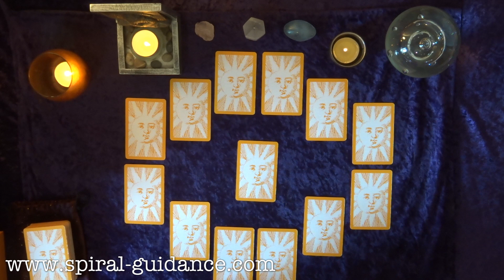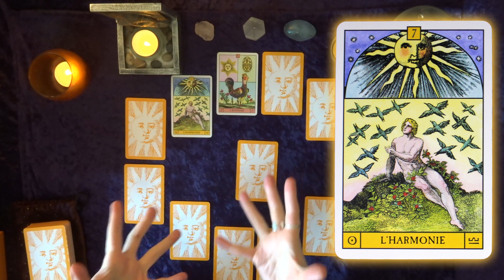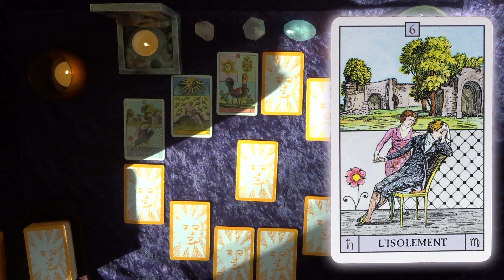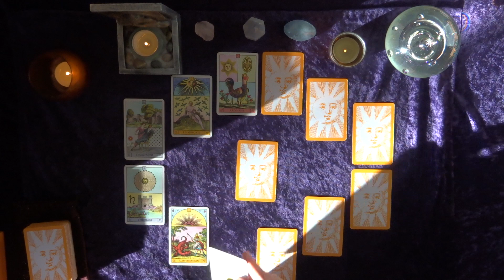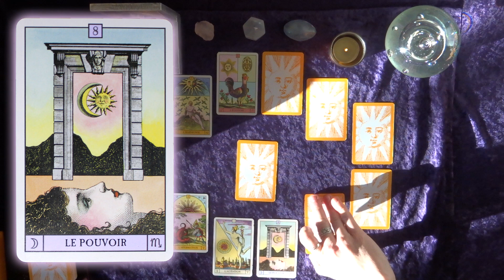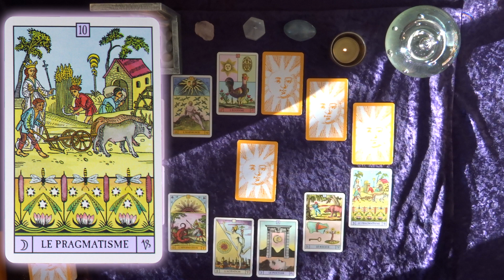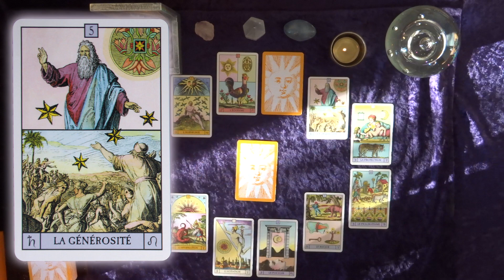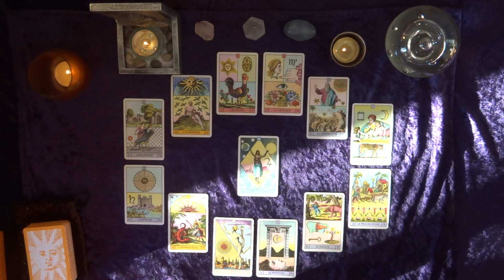TAUREAU - ANNÉE 2023 : 🎯 De belles opportunités à saisir! C'est vous le leader! 🥇✨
Bienvenue à vous amis du signe du Taureau! Nous allons voir ensemble ce que l'année 2023 vous réserve...

Dans cette guidance, j'utilise l'Oracle du Soleil  🌞